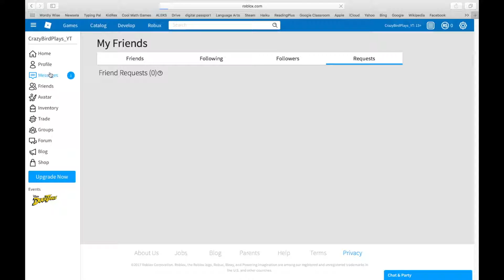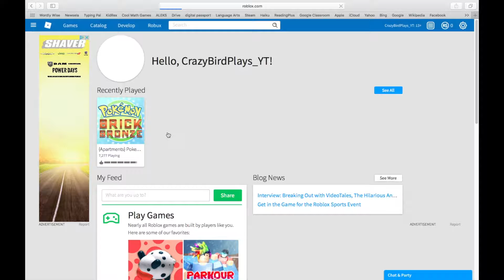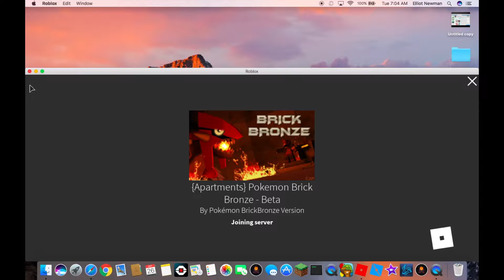Maime's Pick|How to Play Roblox Part two|CrazyBirdPlays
This is how to move around and how to play Pokemon Brick Bronze on Roblox